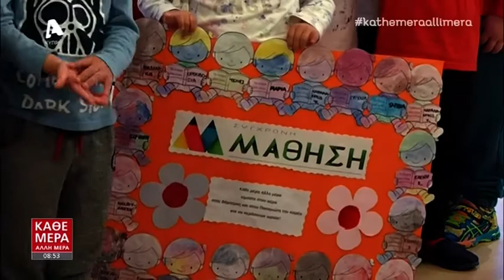ΠΑΙΔΑΚΙΑ ΝΗΠΙΑΓΩΓΕΙΟΥ ΣΤΟ ΚΑΘΕ ΜΕΡΑ ΑΛΛΗ ΜΕΡΑ | AlphaNews Live